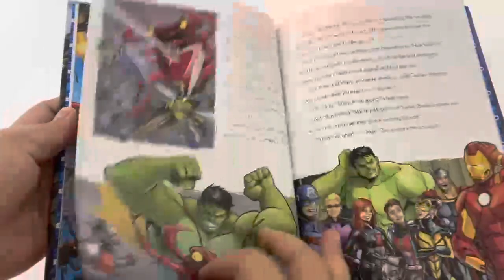9781789055658 Marvel Avengers Magic Readers Hardcover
Get ready for two action-packed adventures with all your favourite Avengers! Will Ant-Man and Wasp be able to defeat the evil Scarlet Beetle, and when Ultron attacks the Internet, who will come to the rescue? Find out in this awesome collection of stories!

 Product details

● Illustrations note cased cover
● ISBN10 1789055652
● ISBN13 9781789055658